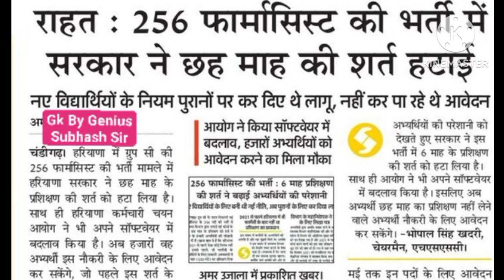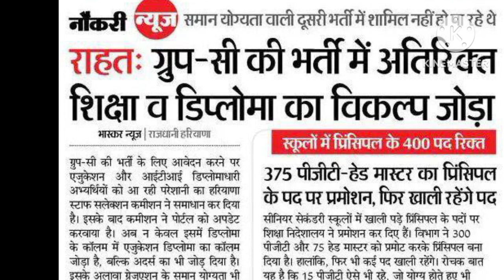CET From में दो बड़े बदलाव परेशानी बढ़ी | CET Form Apply Problem | Hssc Cet latest Update